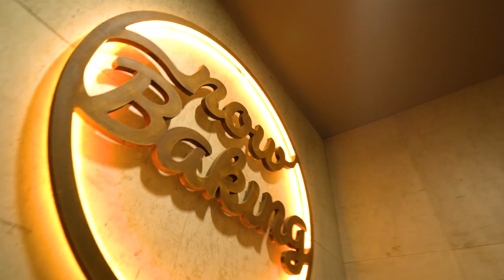Crocs Playcentre Carnegie Tour